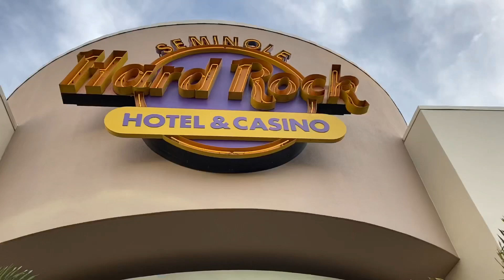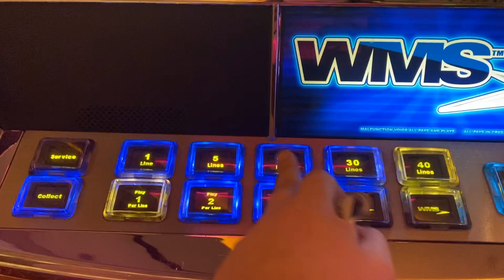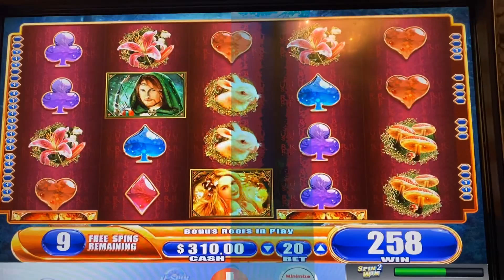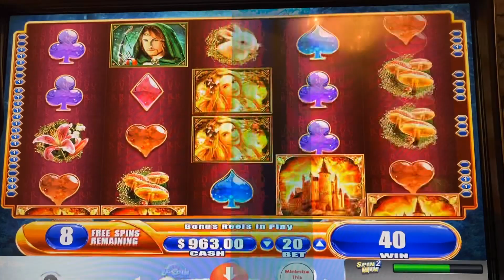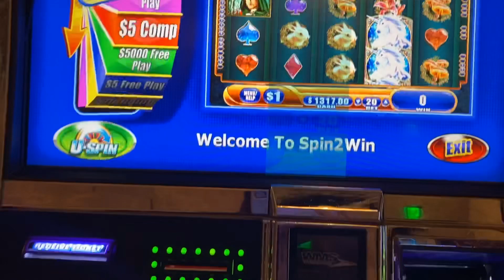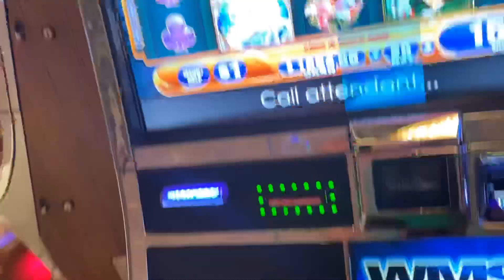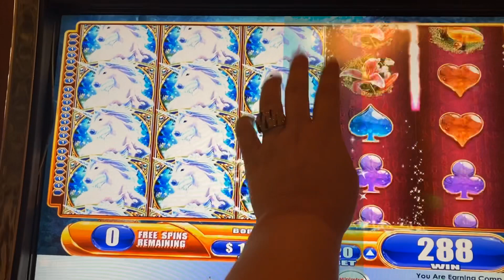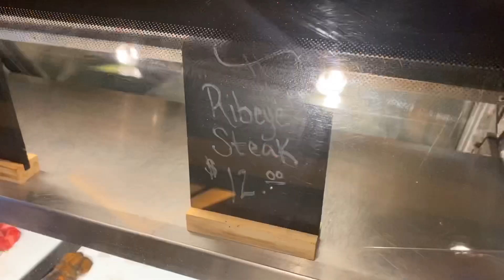🦄 Mystical Unicorn High Limit Slot Machine Hard Rock Casino in Tampa | Quick tour Harvest Buffet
💰High Limit $20 bets at Seminole Hard Rock Casino Tampa Florida⭐️